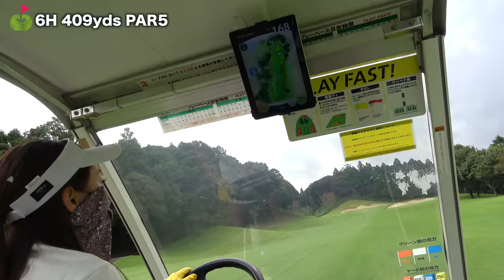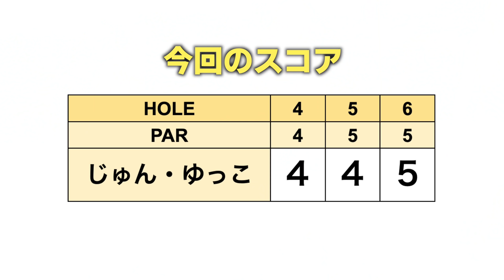バーディーラッシュ！？コンビプレーでロングパットが調子良いぞ✨【じゅん&ゆっこスクランブル#2】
今回は、じゅんちゃんとゆっこちゃんの2人で
良い位置のボールを選択していく
スクランブル方式でラウンドしていきます！

目指せ！5アンダー！